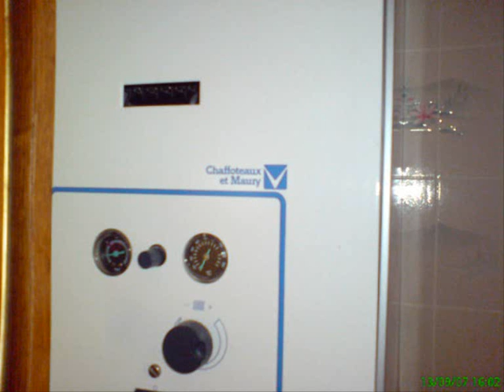chauffagiste PONTOISE 0800.300.322 Monteur Kinedo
Chauffagiste PONTOISE 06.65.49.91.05 - plombier chatenay malabry  | Dépanneur Franke  | Dépanneur Blanc  | formation plomberie  | fuite radiateur voiture  | devis peinture maison  | robinet cascade  | installation bac a douche  | Dépanneur Aquarine  | pose douche  | douches italiennes  | plomberie chauffe eau  | norme evacuation des eaux usees  | Porte Coulissante Salle de Bain